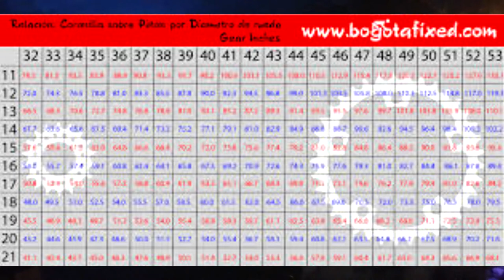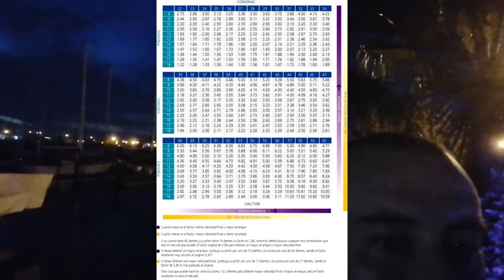velocidad final explicacion de las modificaciones echas apoyame like SUSCRIBETE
dm200 explicacion de las modificaciones echas en ultimas semanas